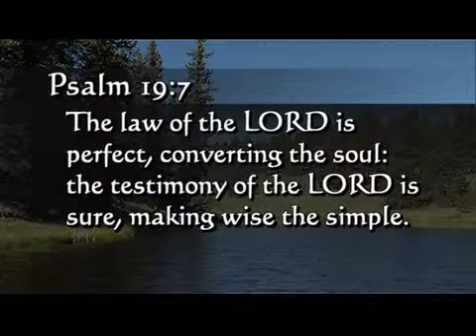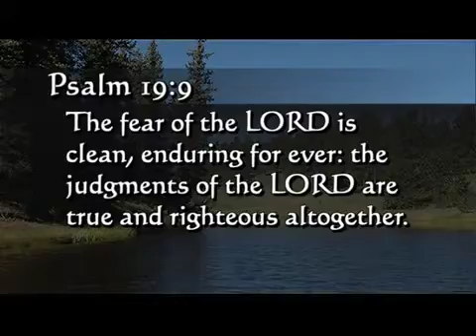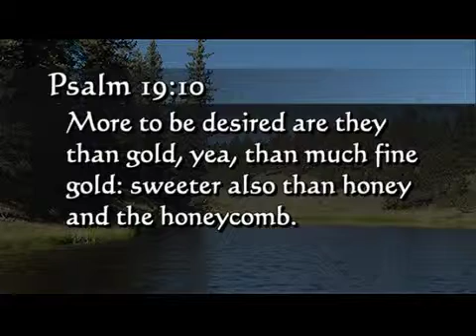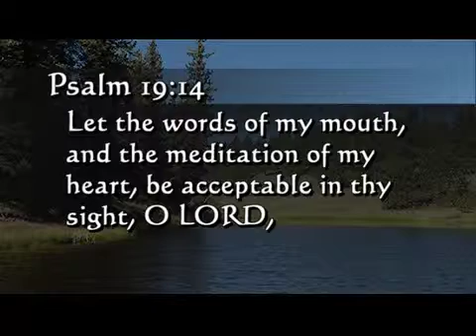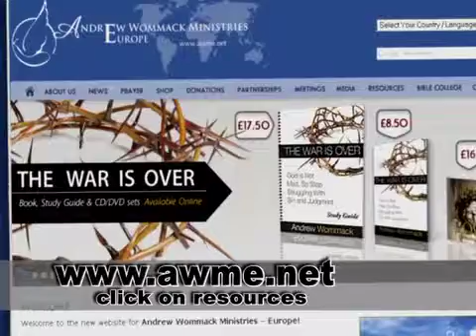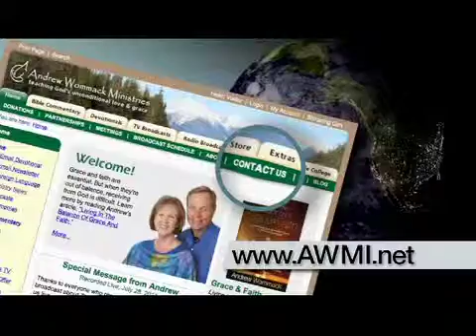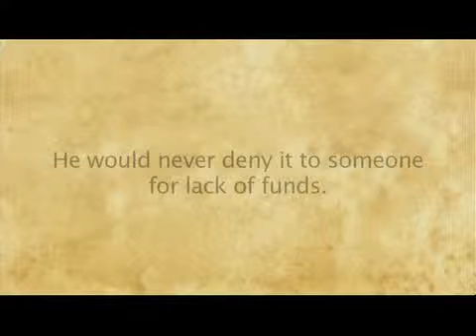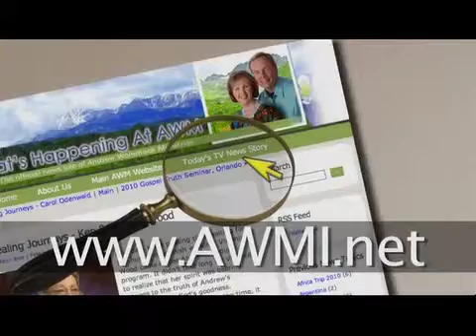Andrew Wommack: The Power Of Faith Filled Words - Week 2 - Session 5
God created the world with faith filled words. He demonstrated that words have the power to create and that creation responds to words. If you can understand that, it will change your life.